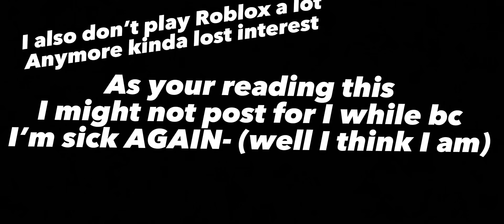Rui is haunting me down